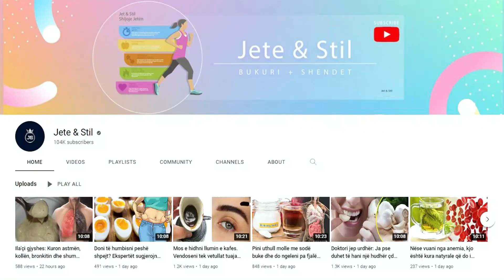Hithra, bima që po lë pa punë farmacitë, shëron mbi 20 sëmundje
Ajo që duhet të dimë është se në luftën kundër alergjive, të gjitha ilaçet shoqërohen me efekte të shumta anësore. Ndërsa hithra jo vetëm që nuk ka asnjë efekt anësor por edhe të jep përfitime të tjera shëndetësore. Hithra është një bimë premtuese në trajtimin e sëmundjeve të Alzheimer, artritit, azmës, bronikitit, gurëve në veshka dhe sklerozës.

What we need to know is that in the fight against allergies, all medicines are accompanied by numerous side effects. While nettle not only has no side effects but also provides other health benefits. Nettle is a promising plant in the treatment of Alzheimer's disease, arthritis, asthma, bronchitis, kidney stones and sclerosis.